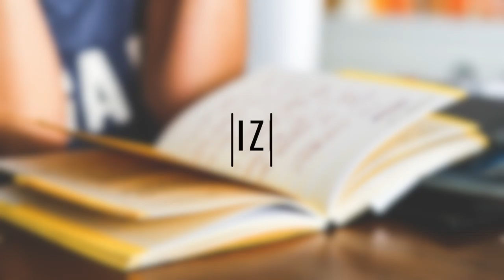STEM Education: Renewable Resources for Energy